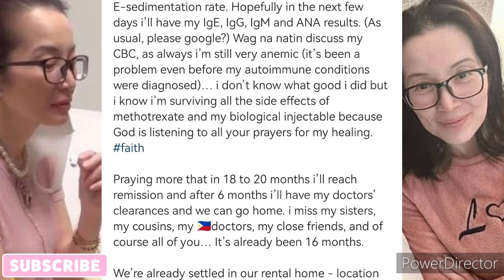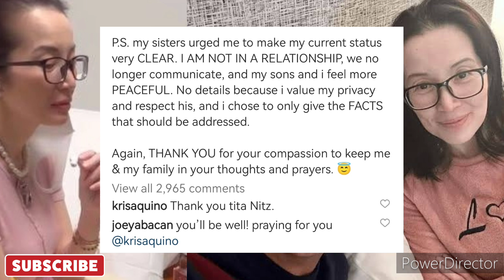KRISTETAY SA PINAS ANG PASKO KASAMA ANG DALAWANG ANAK!